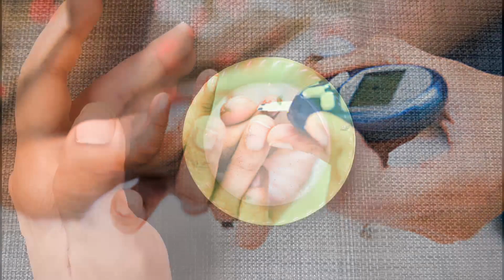80 साल पुराने दाद खाज खुजली की 60 सेकंड में छुट्टी कर देगा,fungal,daad khujli treatment solution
80 साल पुराने दाद खाज खुजली की 60 सेकंड में छुट्टी कर देगा,fungal,daad khujli treatment solution